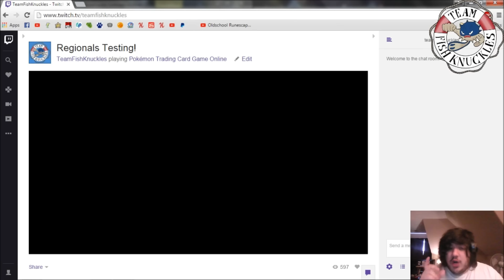Fan Friday 53: Regionals Question and Answer Week 3